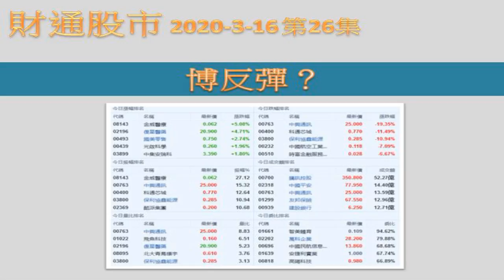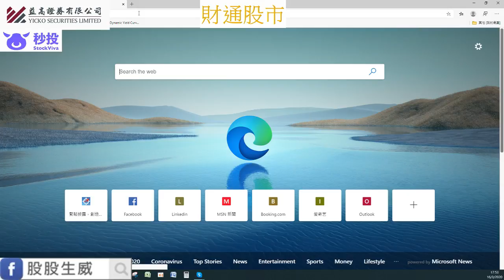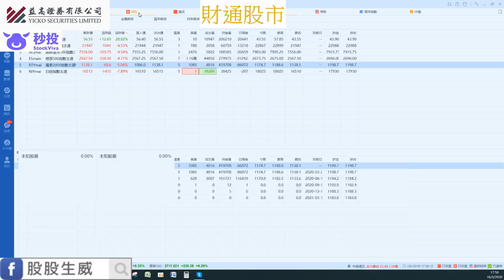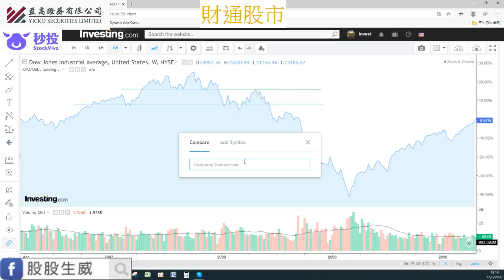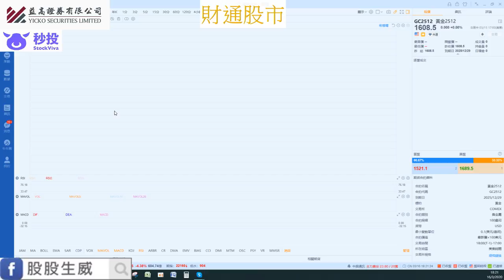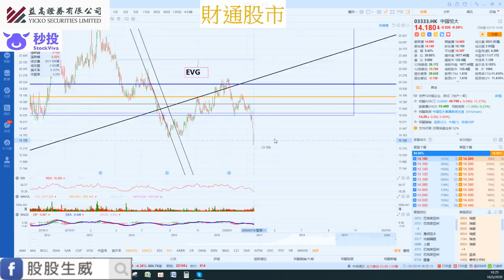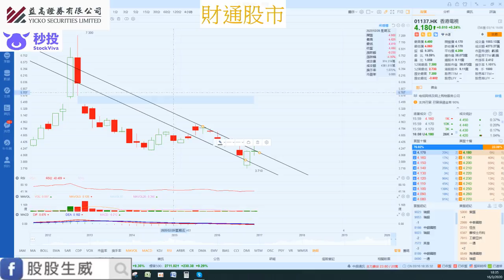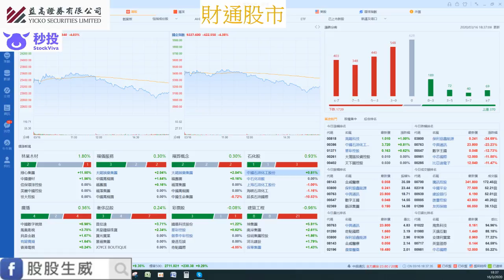【財通股市】市場博反彈？| 秒投StockViva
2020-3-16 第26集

市場博反彈？